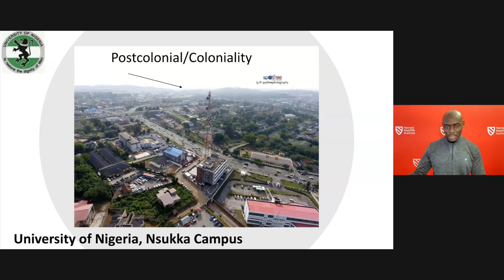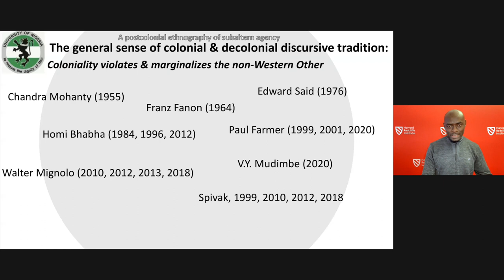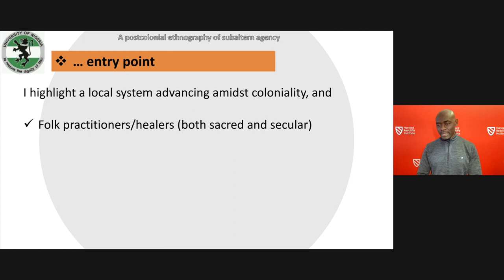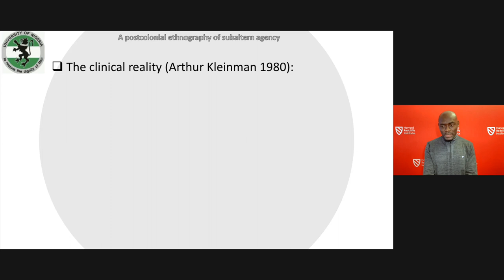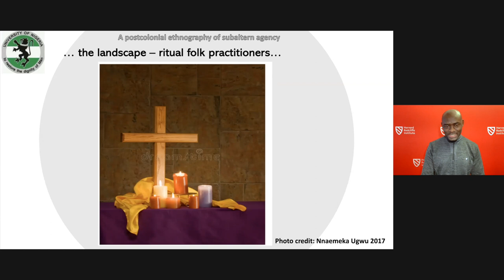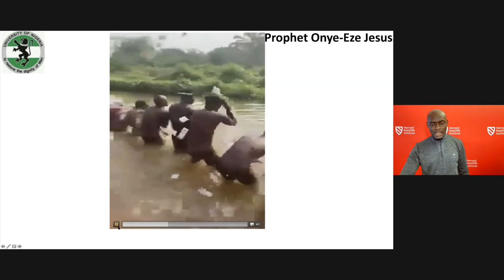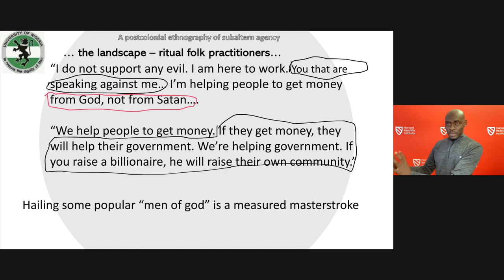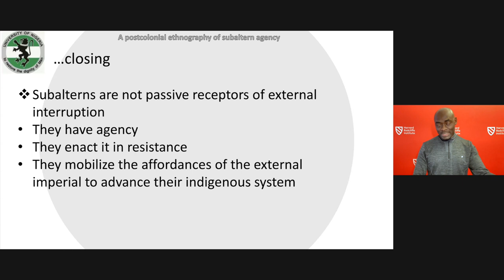A Postcolonial Ethnography of Subaltern Agency | Chidi Ugwu || Harvard Radcliffe Institute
A presentation from 2021–2022 Radcliffe fellow Chidi Ugwu

Chidi Ugwu teaches anthropology and qualitative methods in the University of Nigeria, Nsukka, and is a guest lecturer in the University of Melbourne’s School of Population and Global Health. His research concerns the asymmetries of knowledge and power in the fields of public health, politics, and religion.

During his fellowship year, Ugwu is working on an ethnographic study that explores how practitioners of complementary and alternative forms of medicine navigate the challenges of patronage thrust upon them in the post-colonial context.

0:00 Introduction
4:05 Chidi Ugwu
51:24 Audience Q&A